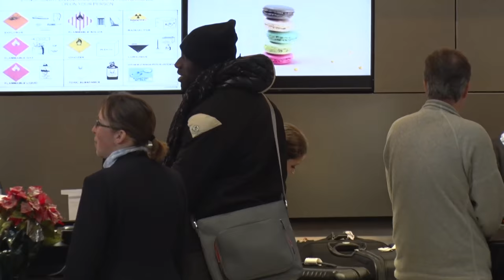Omar Sy Heads Home To France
Tuesday. January 5, 2015 - Omar Sy arrives at LAX all bundled up as he catches a flight back home to France. Sy stars in the film Burnt with Bradley Cooper and the new French film Chocolat, about the first black clown.